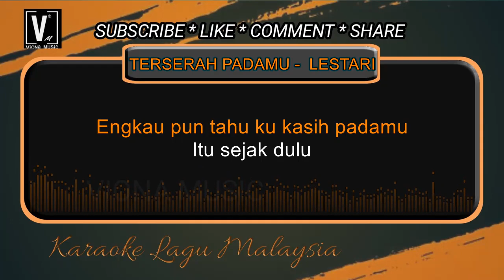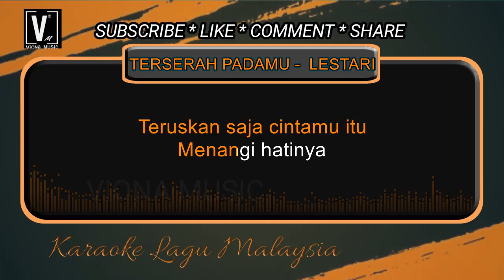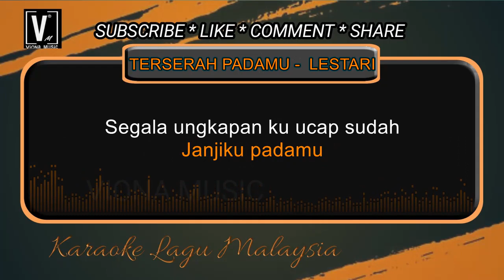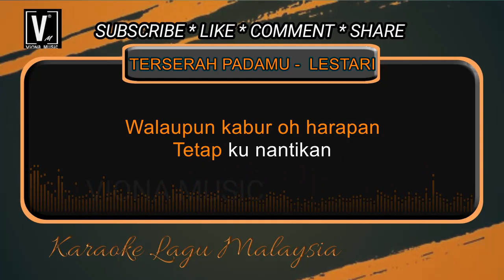TERSERAH PADAMU - KARAOKE KUMPULAN LESTARI ( NADA PRIA ) LOWER KEY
TERSERAH PADAMU - KARAOKE KUMUPLAN LESTARI ( NADA PRIA ) LOWER KEY
LIRIK
Reaksi matamu dapat ku baca
Kau masih mengharapkannya
Walaupun cukup engkau sedar
Dirinya telah pun berpunya
Mengapa tak engkau lupakan saja?
Lupakan dirinya itu
Berapa lama haruskah kau tunggu?
Mengharap satu yang tak pasti
Sebaiknya kau sahut cintaku
Cinta yang sememangnya untukmu
Engkau pun tahu ku kasih padamu
Itu sejak dulu
Mari, sayangku, hulurkan tanganmu
Sambutlah rimbun cinta dariku
Akan ku buktikan segalanya
Janjiku padamu
Segala ungkapan ku ucap sudah
Termanggu aku mengharapkan jawapan
Walaupun kabur, oh, harapan
Tetap ku nantikan
Kini ku putuskan sebuah kata
Tentang niat yang terkubur akhirnya
Teruskan saja cintamu itu
Menangi hatinya
Itu sejak dulu
Janjiku padamu
Tetap ku nantikan
Menangi hatinya
Tetap ku nantikan darimu